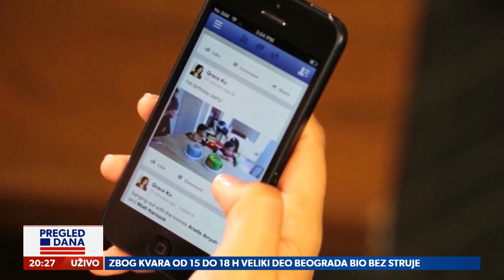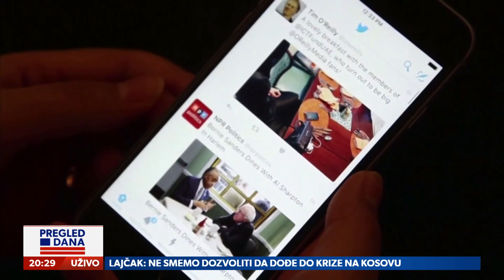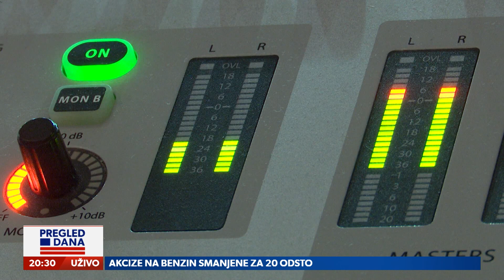Medijska pismenost: Ko se kako informiše?